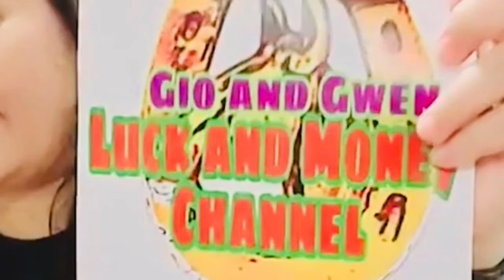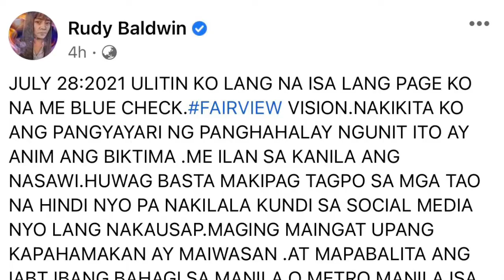FAIRVIEW JULY 28, 2021 RUDY BALDWIN VISIONS AND PREDICTIONS - GIO AND GWEN LUCK AND MONEY CHANNEL